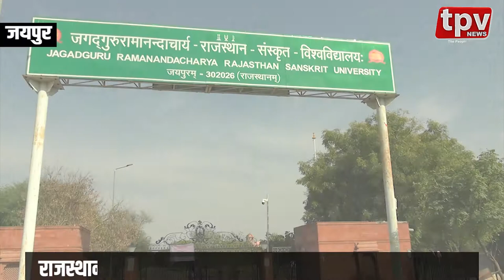Rajasthan Sanskrit University | संस्कृत विश्वविद्यालय बहा रहा बदहाली के आँसू | Sanskrit College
संस्कृत विश्वविद्यालय बहा रहा बदहाली के आँसू
विश्वविद्यालय में छात्र संख्या हो रही कम